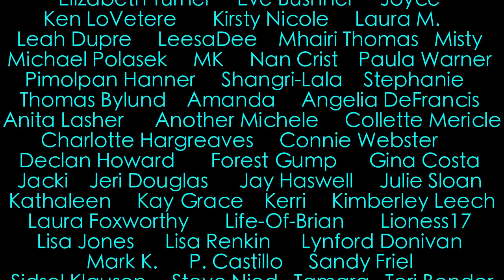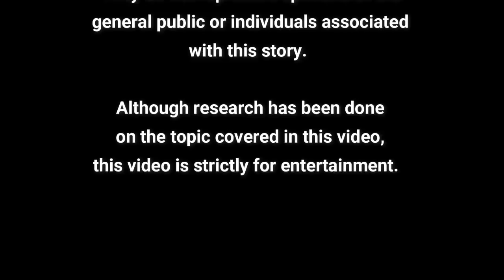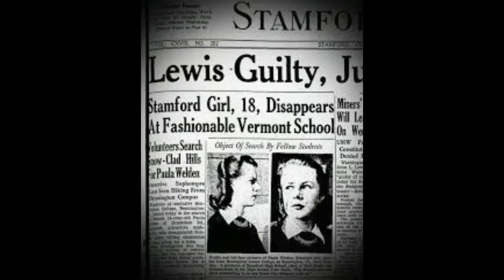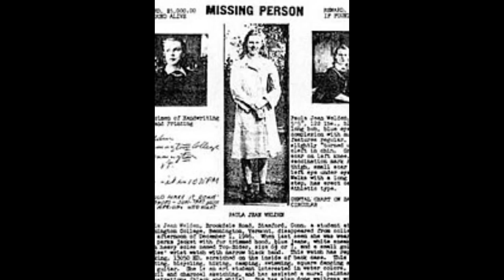~Mystery Monday~The Vanishing of Paula Jean Welden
What do think happened to Paula Jean Welden?